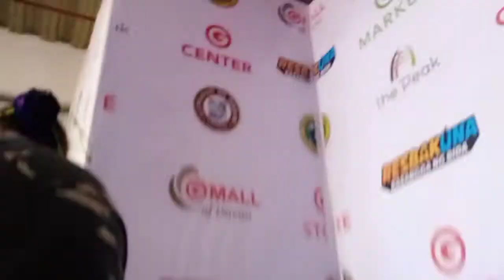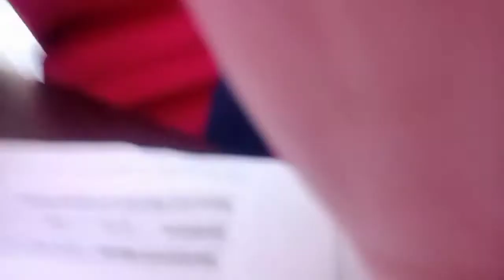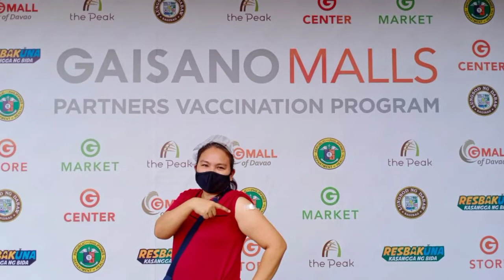Vaccination Trip at the Peak/TRIP NI EVE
Hoping that this Vaccination will end the pandemic.